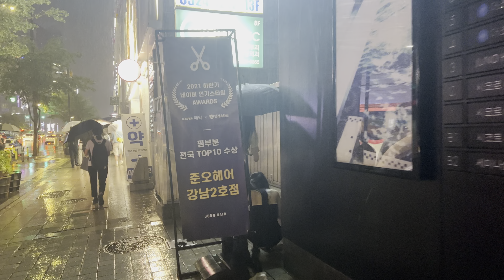[4k walk]강남 중심상가 산책하기 walking around Gangnam Station on a Rainy Day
안녕하세요^^ 재테크 알려주는 공인중개사입니다.
오늘 영상은 서울 대장도시 강남을 찍어 보았습니다. 비가 와서 그런지 강남이란 도시에 비해 한산한 기분이네요~ 비오는날 찍어서 타닥타닥 소리 너무 좋아요 ^^
제가 전문 유튜버는 아니라서 조금 미숙하더라도 양해 부탁드립니다ㅠ_ㅠ
집에 관한 모든 정보 및 리뷰를 하는 재테크 알려주는 공인중개사 입니다.
평소에 집에 대해 궁금한 점이 있거나 대신 걸어줬으면 동네 골목이 있다면 신청해주세요😊
그럼 재테크 알려주는 공인중개사가 해결해 드리겠습니다
초상권관련 문의 사항은 동영상 제목과 위치를 적어서 상담문의로 보내주세요.